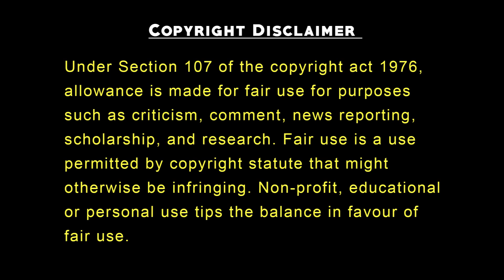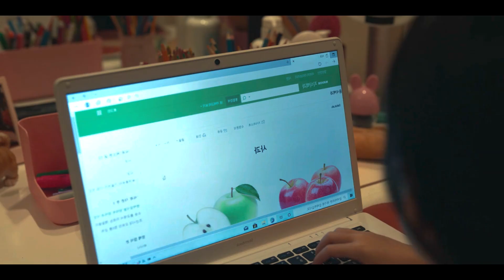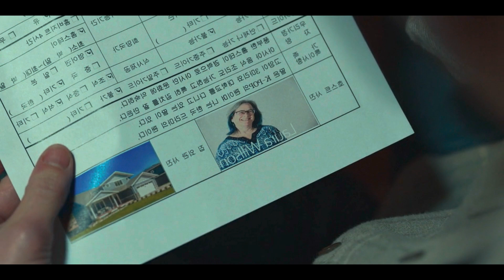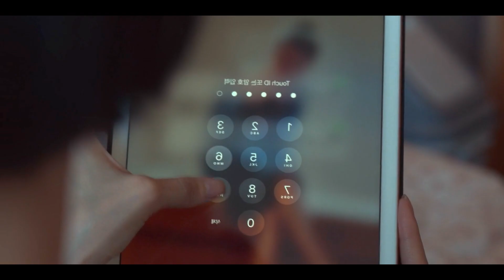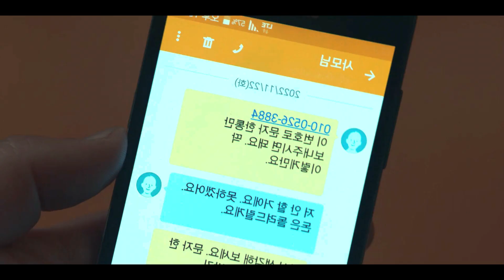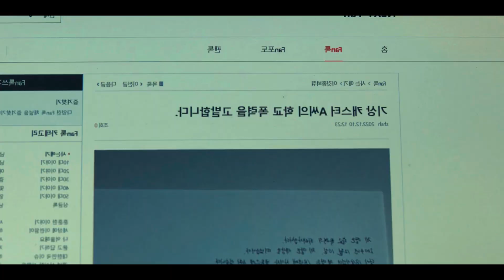Part 2 | The Glory (season 2) Korean Drama Explained In Hindi | Korean Movie in Hindi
A woman lives for absolute revenge against her childhood bullies who destroyed her life.

In her high-school days, Moon Dong Eun had dreams of becoming an architect. However, thanks to suffering from a brutally violent attack from her bullies, Moon Dong Eun is forced to drop out of school. Years later, the bully gets married, has a child, and attends the same elementary school where Moon Dong Eun now works as the homeroom teacher. After years of plotting, Moon Don Eun begins her plan of revenge against her former bullies and the students who stood by and let it happen.

MoBieTV Hindi
Movies 24x7
Mr Hindi Rockers
Mr Hindi Rockers Series
Movies Insight Hindi
𝐄𝐱𝐩𝐥𝐚𝐢𝐧𝐞𝐫 𝐑𝐨𝐡𝐢𝐭
Ghost Series
Hitesh Nagar
Franchise Explainer
Fox Explainer Hindi
Cinematic 17
mr hindi rockers movie

the glory,
the glory season 2,
the glory kiss scene,
the glory kdrama,
the glory season 2 explained in hindi,
the glory season 1,
the glory part 2,
the glory all revenge scene,
the glory all episodes,
the glory actors,
the glory actress
the glory korean drama,
the glory korean drama explained in hindi,
the glory korean drama song hye kyo,
the glory korean drama ep 1 eng sub,
the glory korean drama kiss scene,
the glory korean drama tamil explanation,
the glory korean drama kiss,
the glory korean drama in hindi,
the glory korean drama in tamil,
the glory korean drama hindi explanation,
the glory korean drama review,
the glory korean drama all episodes
the glory kdrama,
the glory kdrama explained in hindi,
the glory kdrama in hindi,
the glory kdrama tamil explanation,
the glory kdrama bullying scene,
the glory kdrama all episodes